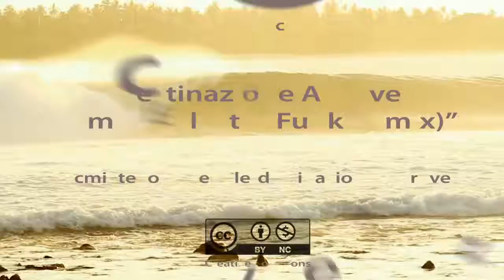В поисках идеальной волны / In search of the perfect wave /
Сёрфинг на Laamu Attols, Мальдивские острова. Лето - лучший сезон серфинга!!!